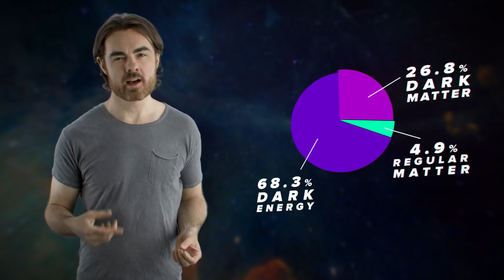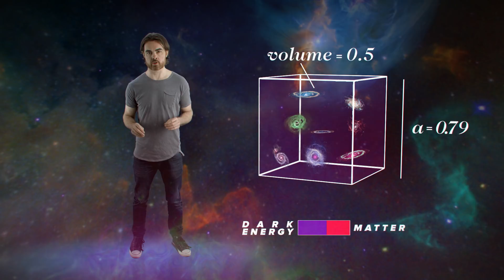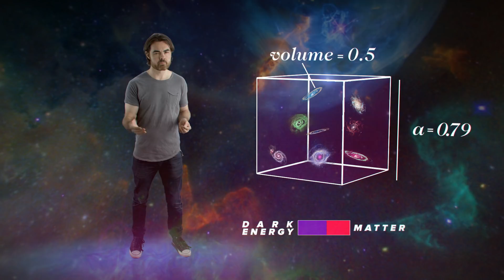The Cosmic Conspiracy of Dark Energy Challenge Question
We're living in the middle of a remarkable cosmic coincidence, an incredibly brief period of time where both matter and dark energy both play a part in the fate of our universe.

In the past few episodes we have delved deep into cosmology. We have been building up the tools we need to understand dark energy and its influence on the universe. In this episode we will discuss the balance between dark energy and matter. If you add up the energy in any large volume of space, about 70% is dark energy and the remaining 30 % is “regular” matter. However the universe has been dark for a relatively short period. At some point in the past there was a perfect balance between energy and matter. Dark Energy has dominated the universe only during the tenure of life on Earth, although it’s effect has been felt for longer than that.

Here’s your Challenge question: For How many of those 100 past doublings has dark energy had any significant effect?  Let’s say at least 10% of the energy density. And how for many of those infinite future doublings will regular matter and energy have a significant effect – again, at least 10% of the energy density?

Extra Credit:  Also tell me how many billion years ago dark energy started to have a significant effect, and how many billion years in the future matter will cease to … matter?

Prizes: 3 Correct Answers for the “simple” question and 3 Correct Answers for the extra credit parts will receive Space Time t-shirts. To be eligible please explain your reasoning and show your working. Feel free to propose any solutions you come up with for the apparent cosmological coincidence. Do NOT give answers in the comment section – that’ll disqualify you for this and future challenge questions. We will filter by subject line, so make sure sure you use exactly this phrase to be considered.